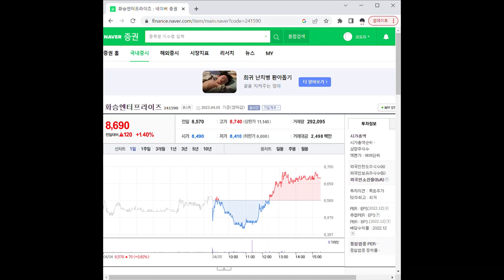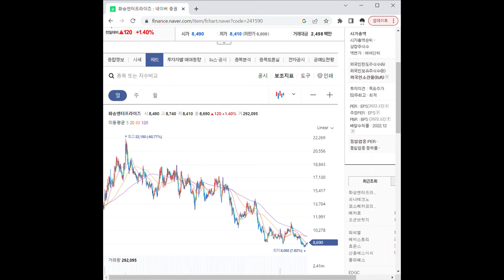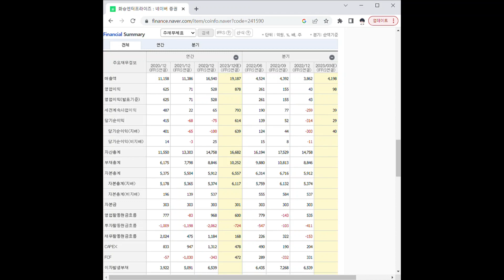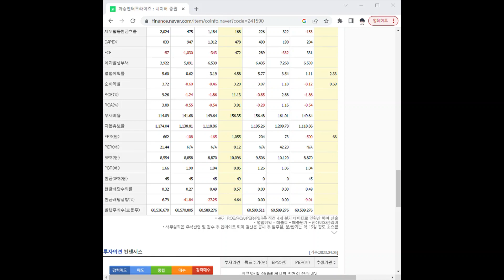241590화승엔터프라이즈 주가 전망 및 차트 분석